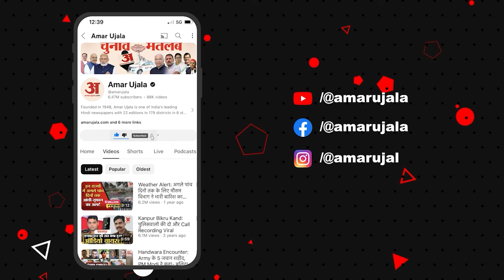Lok Sabha Election 2024 : Mandla के लाेगाें के चुनावी मुद्दे सुन चाैंक जाएंगे आप ! Latest News